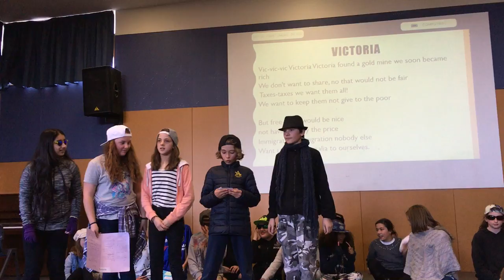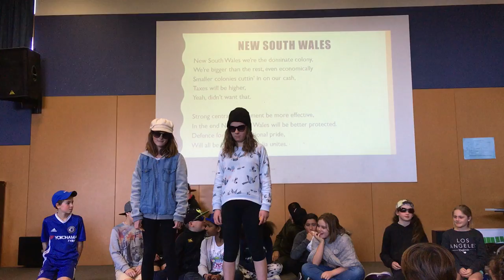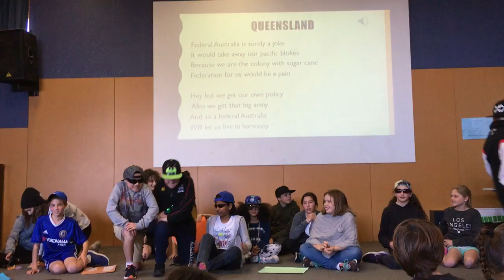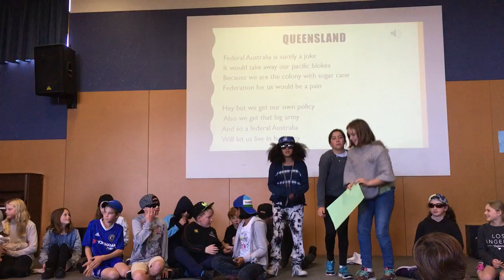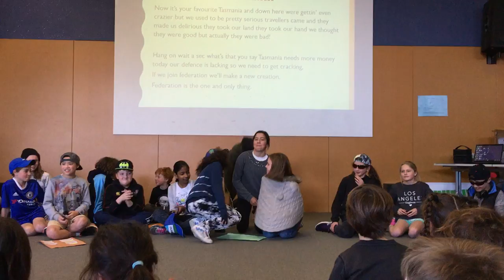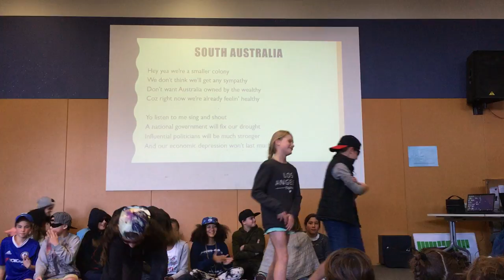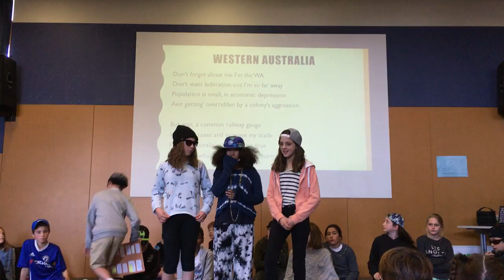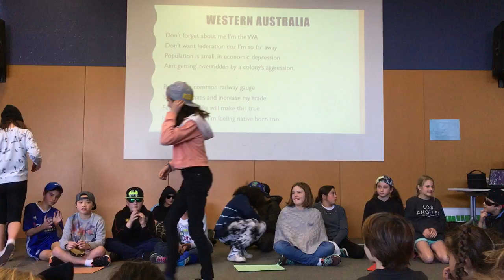Federation Rap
Description